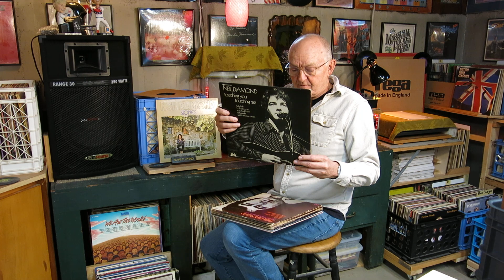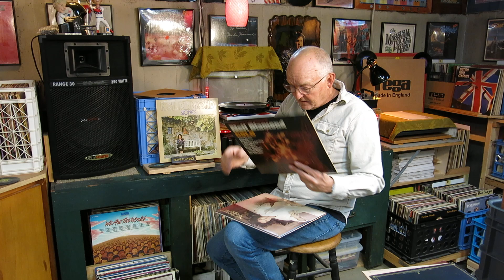Curtis Collects Vinyl Records - Neil Diamond - I am. I Said.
A review of some of the vinyl records in my collection.  By Curtis Collects Vinyl Records.